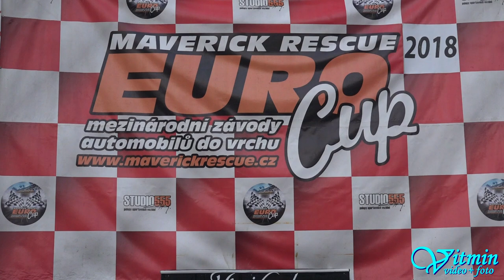Škoda 130 RS - Milan Bystrý - IV.RACE CARS SHOW 2018 – Automotodrom Brno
Milan Bystrý s vozem Škoda 130 RS vyhrál oba dva závody ve třídě AS-E1-1400 na IV.RACE CARS SHOW 2018 – Automotodrom Brno.